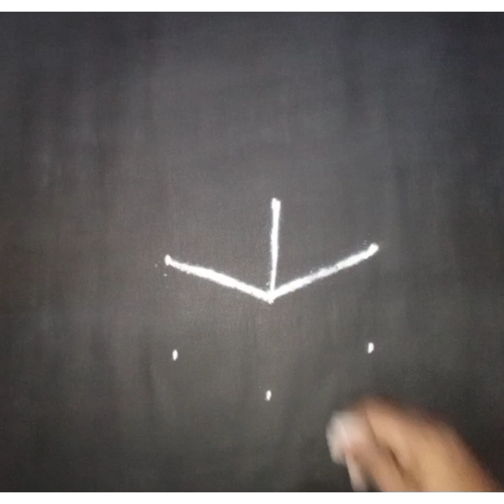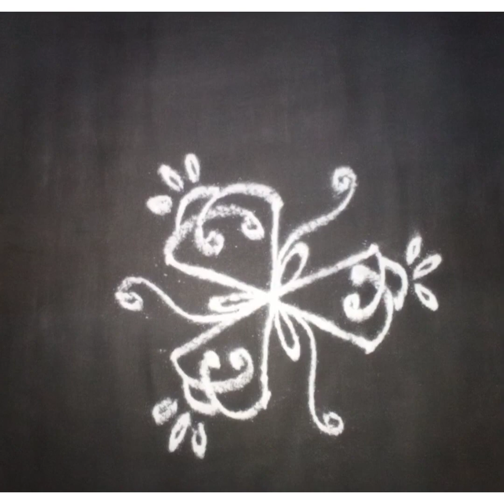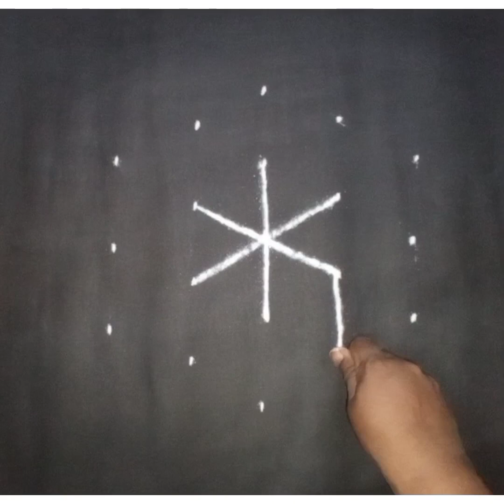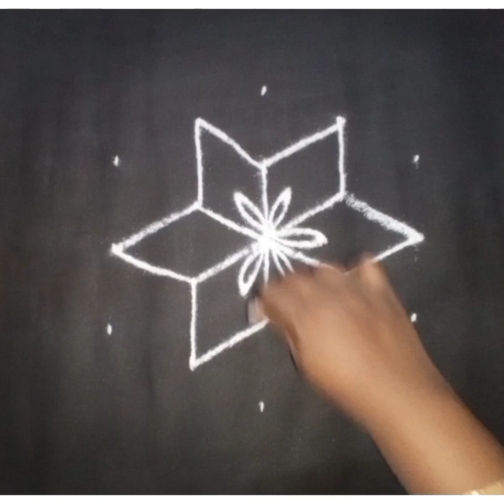cute rangoli நிமிடத்தில் போட 2 ரங்கோலி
small rangoli
apartment rangoli